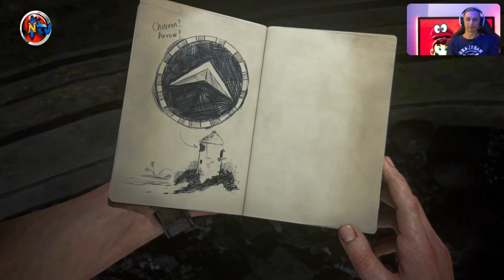🔴 PS5™ UNCHARTED 4: REMASTERED ⭐️ Bölüm 8️⃣⭐️ Mahsur (🇹🇷 Dublaj/Altyazı)